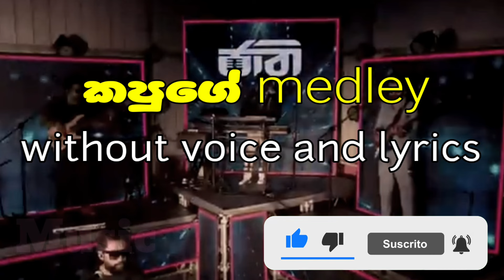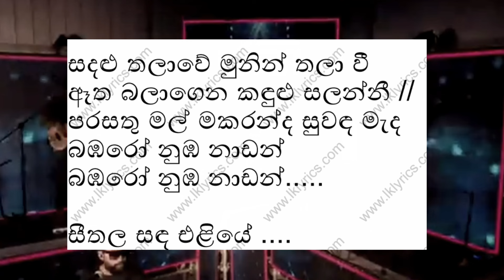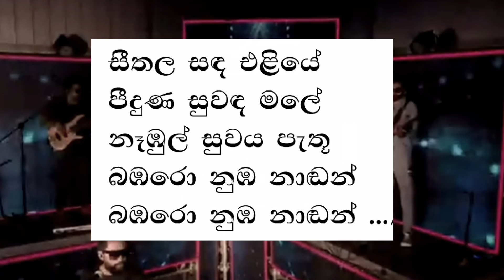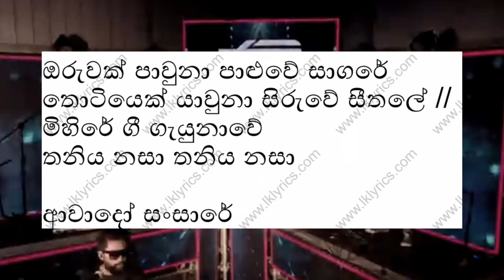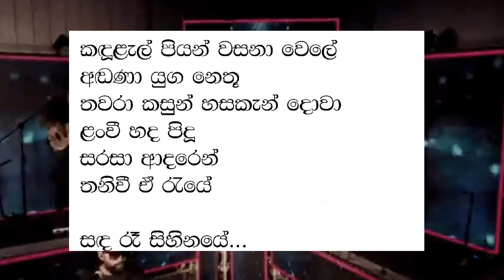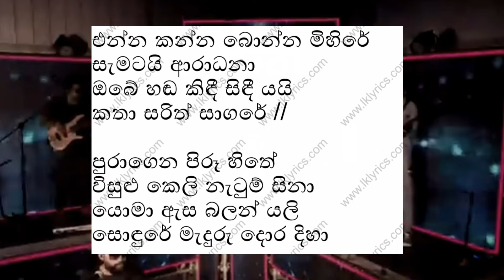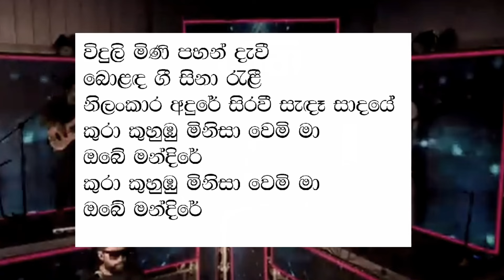kapuge medley (jaathi)❤️ | karaoke | without without voice and lyrics |(ජාති)